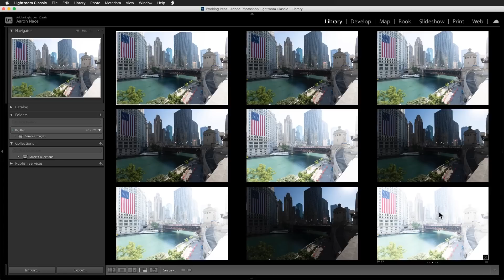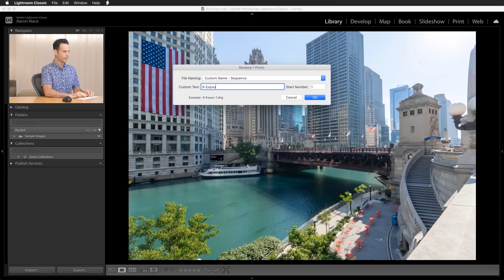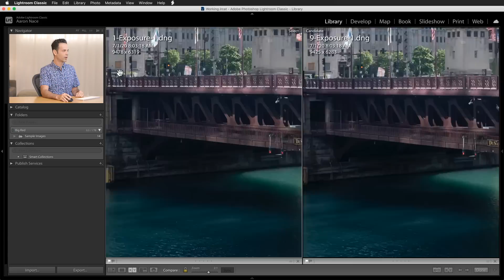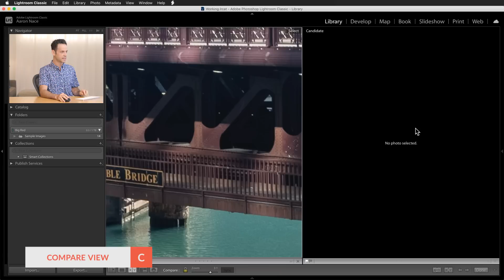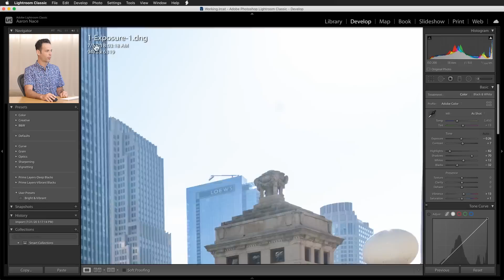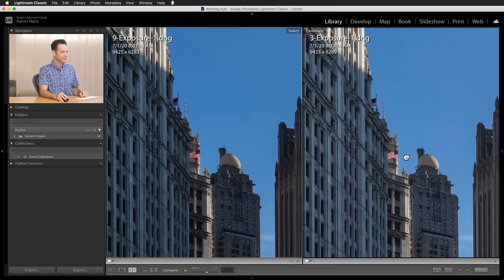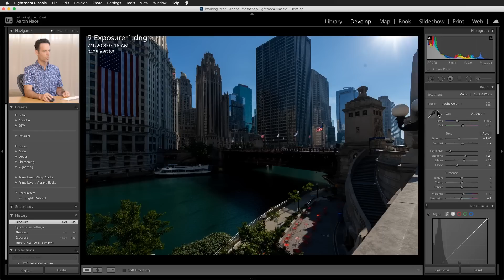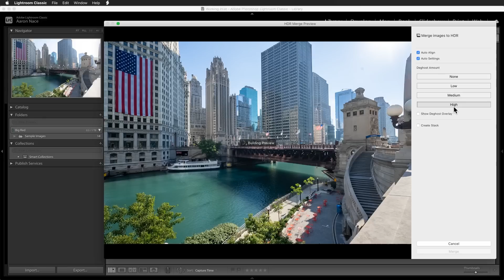How Many Exposures Do You Really Need for an HDR?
Today we take try to figure out just how many exposures you need for a quality HDR image. Follow along with the free RAW files as we create multiple HDR photos in Lightroom Classic. How many exposures does it take for a great HDR? Watch to find out!

*There is a smaller download using JPEG images available as well!

Get instant access to hundreds of of in-depth courses as well as our extensive library of Lightroom Presets, Photoshop Actions, and Color Grading LUTs.

◦ Learn everything there is to know about Photoshop, Lightroom, and photography.
◦ Master the art of photo editing, compositing, and retouching.
◦ Create extraordinary special effects.
◦ Help people look their very best in photographs.
◦ Unlimited access to Presets, Actions, Brushes, and LUTs.

Get all that and more with one low monthly subscription!